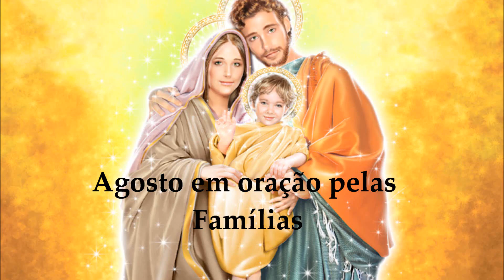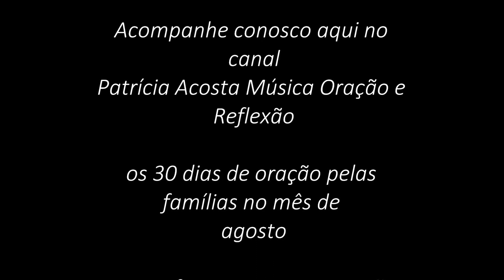Agosto pelas famílias #2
Rezemos juntos por nossas famílias nestes 30 dias do mês de agosto, pedindo bênçãos e graças através  da poderosa intercessão da Sagrada Família de Nazaré! Jesus, Maria e José: minha família vossa é!
Reflexão de hoje:
Por essa razão, o homem deixará pai e mãe e se unirá à sua mulher, e eles se tornarão uma só carne.
Gênesis 2:24
Oração final para todos os dias:
Senhor, nós vos louvamos pela nossa família e agradecemos a vossa presença em nosso lar.
Iluminai-nos para que sejamos capazes de assumir nosso compromisso de amor com nossa família.
Ensinai-nos a viver a vossa palavra e o Vosso mandamento de Amor, a exemplo da FAMÍLIA DE NAZARÉ.
Concedei-nos a capacidade de compreendermos nossas diferenças, para nos ajudarmos mutuamente, perdoarmos nossos erros e vivermos em harmonia.
Dai-nos, Senhor, saúde, trabalho e um lar onde possamos viver felizes.
Ensinai-nos a partilhar o que temos com os mais necessitados e empobrecidos, e dai-nos a graça de aceitar com fé e serenidade a doença e a morte quando se aproximem de nossa família.
Que em nossa família reine a confiança, a fidelidade, o respeito mútuo, para que o amor se fortifique e nos una cada vez mais. Pela Intercessão da Sagrada Família eu vos peço esta graça (faça agora o seu pedido).
Permanecei em nossa família, Senhor, e abençoai nosso lar hoje e sempre. Amém!
Pai nosso, Ave Maria, Gloria. Jesus, Maria e José: minha família vossa é!